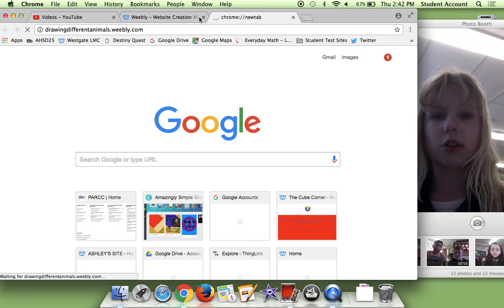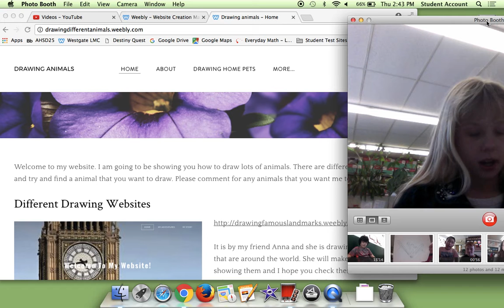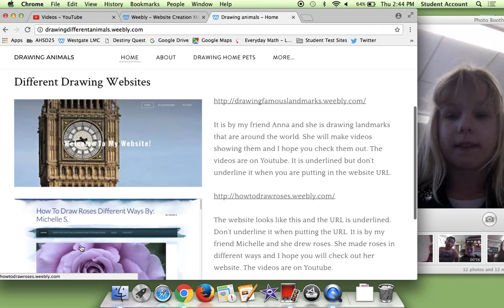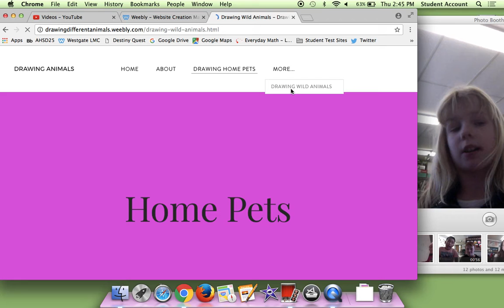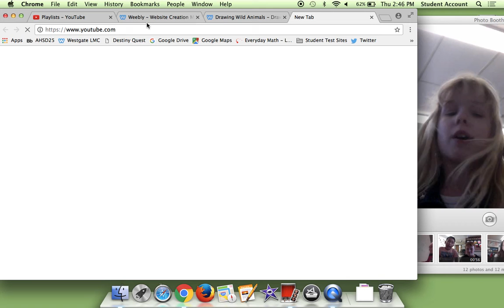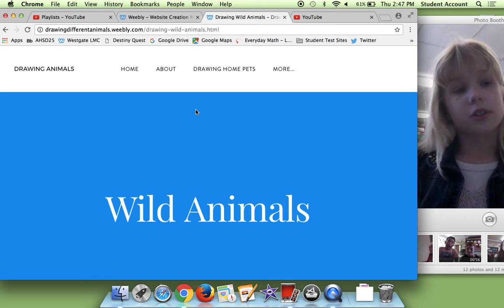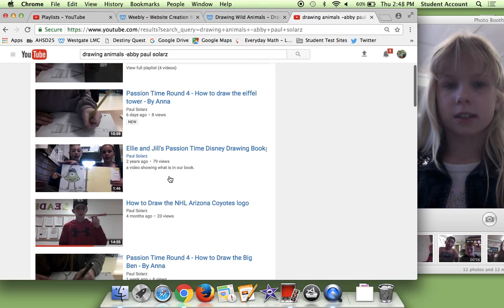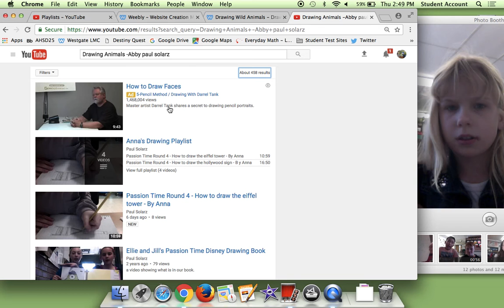Passion Time - Round 4 - Last Video -Abby